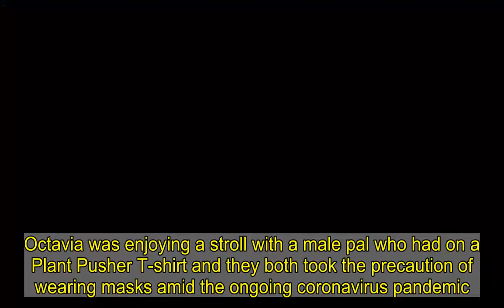Octavia rocks stylish straw hat and dark vest on masked stroll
Octavia Spencer was spotted surfacing from lockdown for a bit of fresh air in Los Angeles early this week.The 50-year-old actress, who won an Oscar for The Help, was sporting a stylish wide-brimmed straw hat for her outing.She added a fashionable dark vest over a faded Hillary Clinton campaign T-shirt and rounded off the look with a pair of leggings.  Octavia was enjoying a stroll with a male pal who had on a Plant Pusher T-shirt and they both took the precaution of wearing masks amid the ongoing coronavirus pandemic.About a month ago she appeared on Kate Hudson's Insta Stories while they were shooting season two of Truth Be Told.  Although Kate is only joining the show for its second season, Octavia has led the cast as a true crime podcast star from the beginning.Last month Kate posted a picture captioned: 'BACK to WORK,' that showed her wearing a mask and Olivia in a face shield on the set.   Kate's character is friends with Olivia's but is herself a lifestyle guru, according to the Variety report that announced her casting in October.Nichelle Tramble Spellman created the series which is an adaptation of the 2017 novel Are You Sleeping by Kathleen Barber.The first season premiered on Apple TV+ in December 2019 and starred Octavia opposite Aaron Paul and Lizzy Caplan.   Octavia's upcoming projects include the Netflix superhero comedy Thunder Force which is slated for release at an undisclosed date this year.The film stars Octavia alongside Melissa McCarthy and is written and directed by Melissa's husband Ben Falcone.Back when Octavia won her Oscar for best supporting actress she actually defeated Melissa who had been nominated for Bridesmaids.